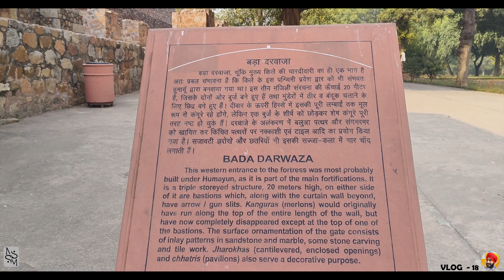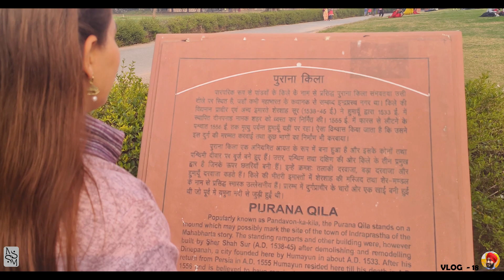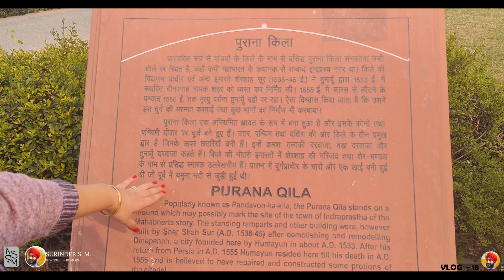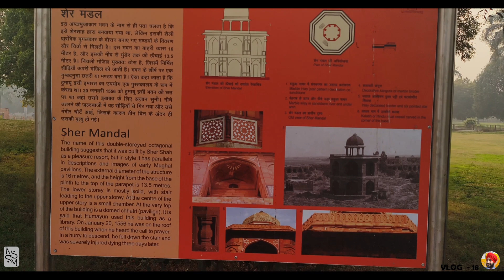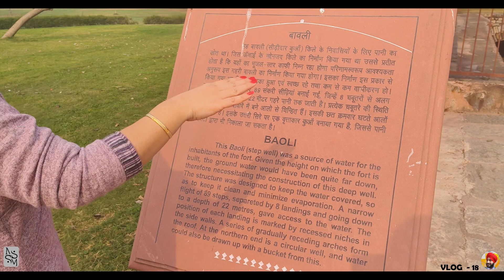SURINDER SINGH _ TRAVEL _ PURANA QILA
Sat Shree Akaal :-) Beautiful People

Good Morning

I am sharing my video of our visit to "PURANA QILA" - "NEW DELHI".
I have tried to capture the videos of 'PURANA QILA' & sharing it's History with you all.

Hope you all will like my videos & if you like the videos please don't forget to press the LIKE , SUBSCRIBE , BELL button & please share your comments for more appreciation & hard work.

Keep Smiling Always... Take Care.